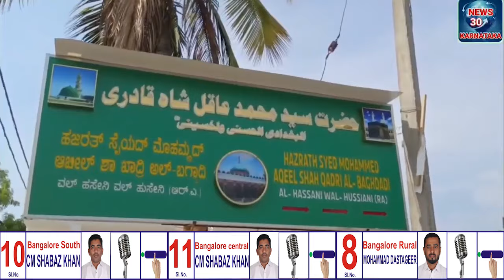India Alliance|Youngstar Empowerment Party| Channapatna Ahsaan | CM Shabaz Khan | Mohammad Dastageer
CM SHABAZ  KHAN - Youngstar Empowerment Party | National President

CM SHABAZ  KHAN - Motivational Speaker  | Leadership Consultant | Business Coach

CM SHABAZ  KHAN is an indian politician, Television presenter , stand-up comedian ,Actor and Producer , Singer , Writer, Story , Screenplay , Dialogue Direction . He hosted a television comedy show.